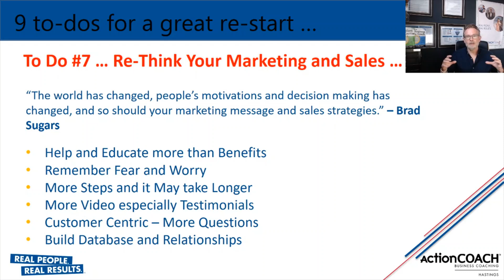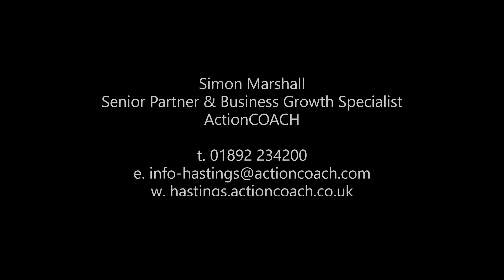Re-Open Step 7 - Re-Think Your Marketing and Sales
“The world has changed, people’s motivations and decision making has changed, and so should your marketing message and sales strategies.” – Brad Sugars

Over the last couple of weeks, we have been releasing our 9 to-dos for a great restart and reopening. I have to say, you cannot afford to miss our seventh step; re-think your marketing and sales. We have put together some fantastic methods for you to implement into your business straight away.
Everything has changed! Your competitors are different, you’re different, purchasing is different, your customers might be different. This is the time to re-educate!